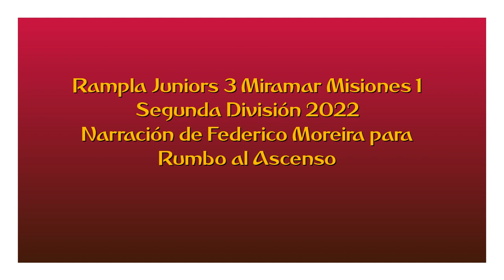Rampla 3 Miramar 1 - Segunda 2022 (por Federico Moreira)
Los goles del partido, por Federico Moreira y Fernando Sinsolo para Rumbo al Ascenso.